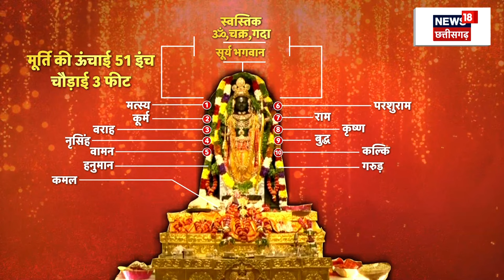Ayodhya Ram Mandir Pran Pratishtha : राम की मूर्ति को 5 किलो आभूषणों से सजाया | Breaking News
राम की मूर्ति को 5 किलो आभूषणों से सजा